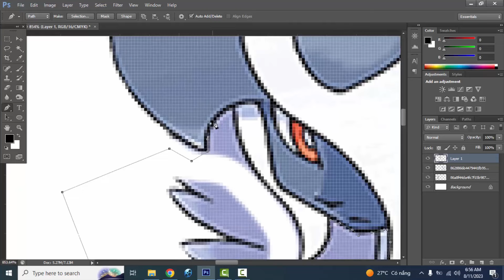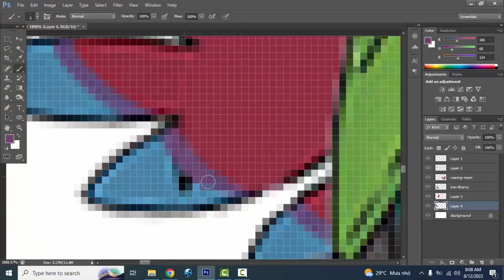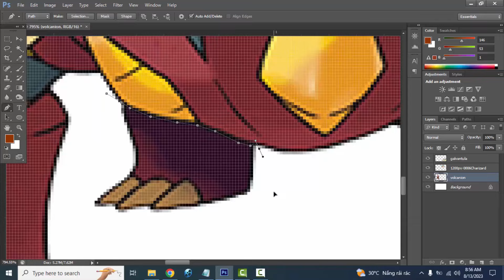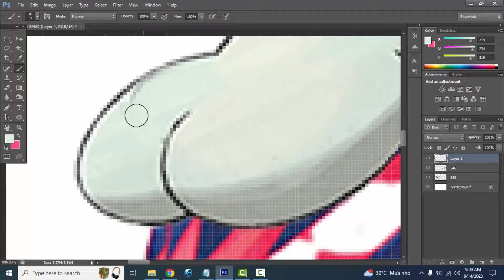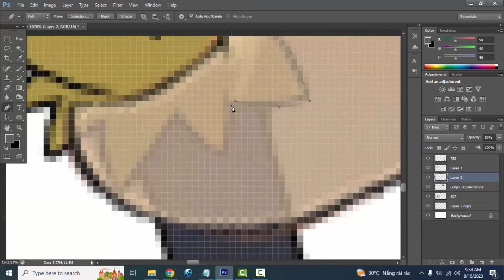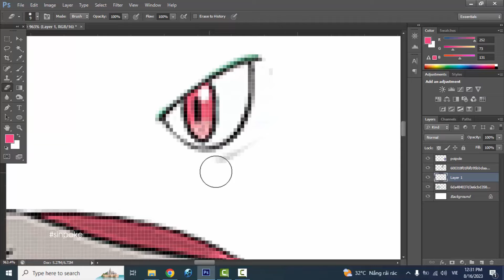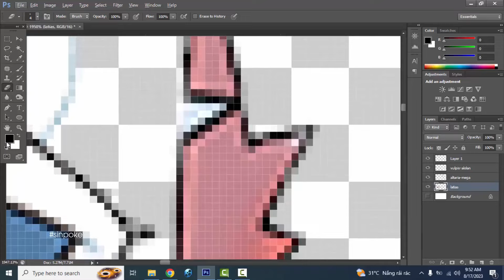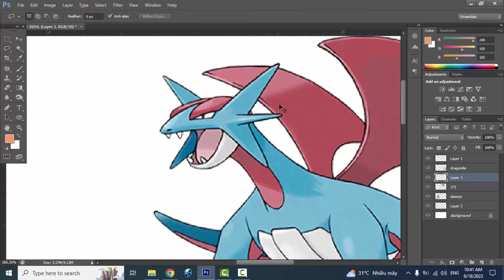Pokemon Fusion Compilation #179 | deoxys | poipole | mega lucario | mega gallade | mega altaria